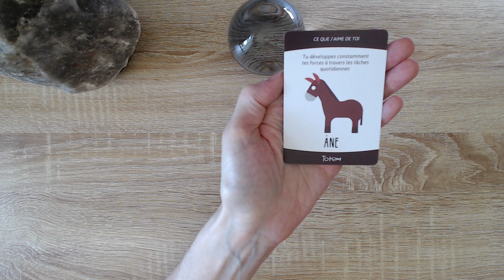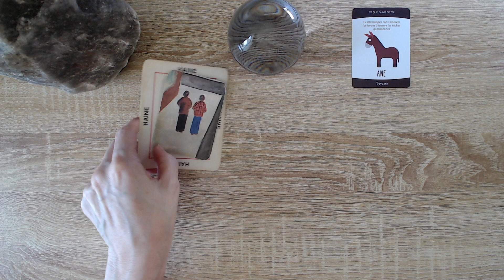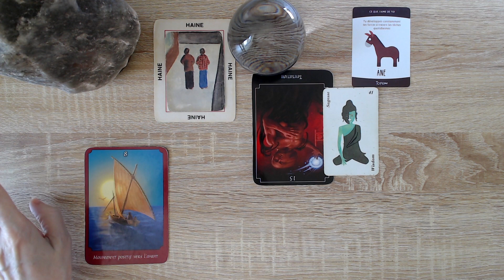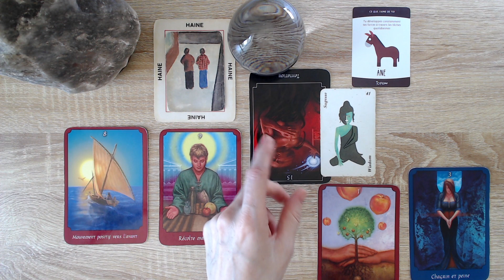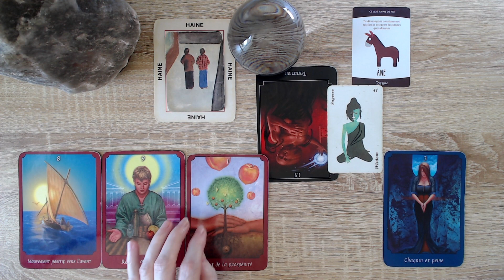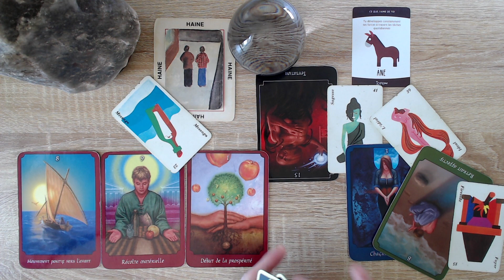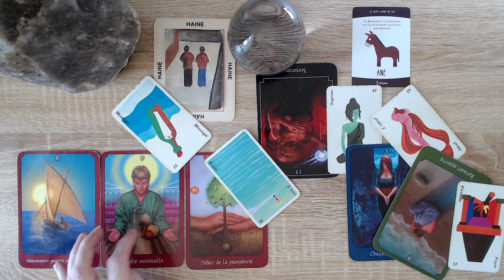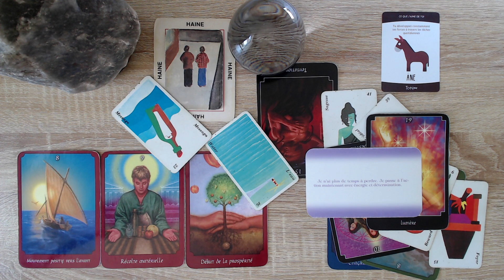Eau 💧 Attention! Une personne très envieuse, haineuse et troublée aux comportements violents.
Signe d'eau. Guidance intuitive intemporelle. Êtes-vous abonnés?

*Kipper

Isabelle